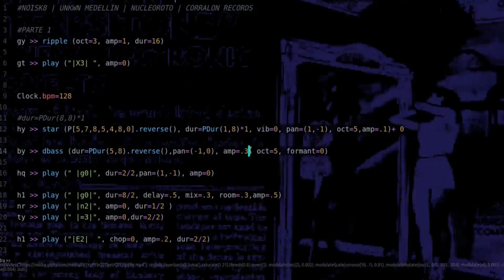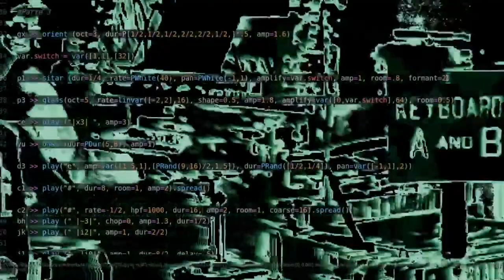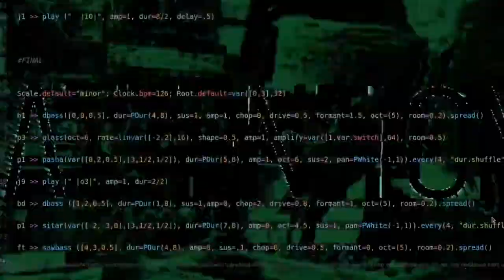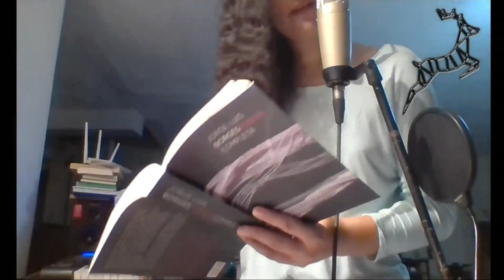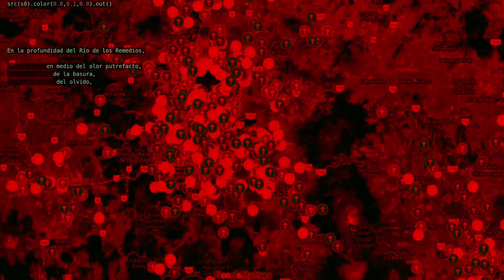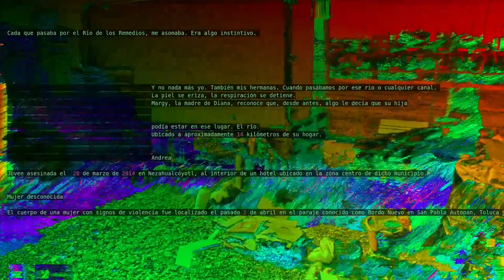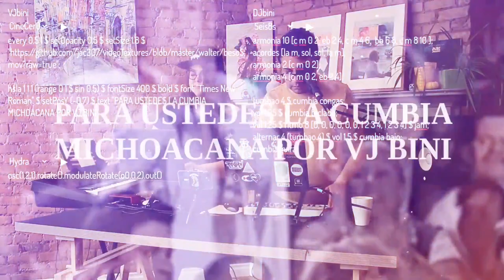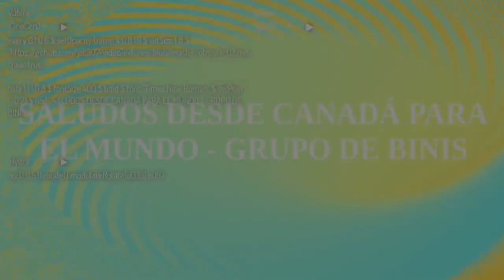[Pumpumyachkan 2021] Noisk8 | Celeste Betancur | Marianne Teixido | Grupo D’Binis | Utopía Bucanera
Noisk8 [CO] 00:01:15
Celeste Betancur [CO] 00:23:44
Corpografías de la violencia | Marianne Teixido [MX] 00:47:24
Grupo D’Binis [MX/CA] 01:08:36
Utopía Bucanera [CL] 01:28:32